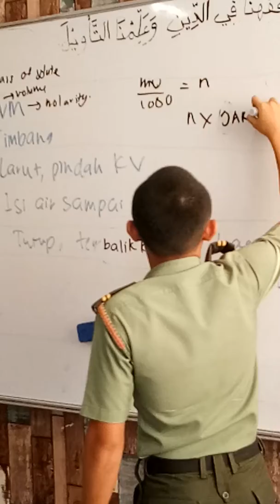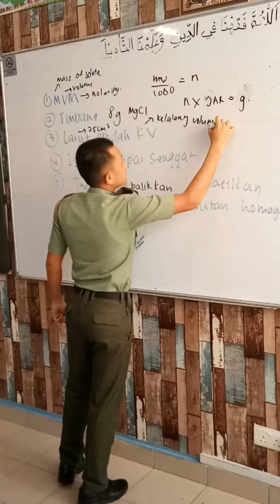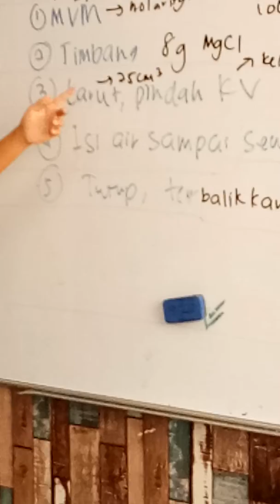Penyediaan Larutan Piawai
Penerangan tentang langkah-langkah penyediaan larutan piawai